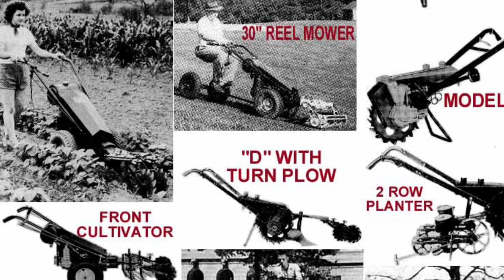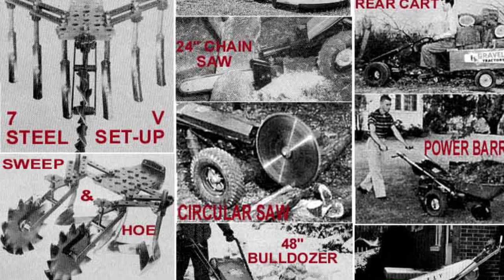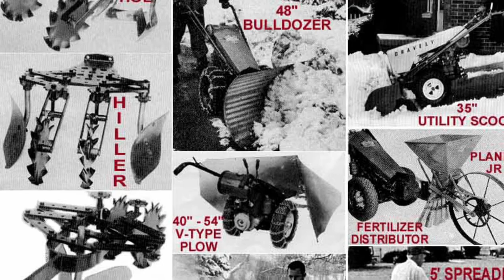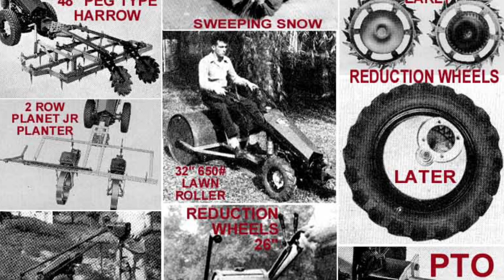Want to know what a Gravely Model L can do? Here are SOME of the Model L attachments!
Here is a pictorial collection of the older Gravely attachments for the Model L. Some are pretty common some are rare and many were extremely dangerous.  These are pictures taken from Gravely brochures and can be found at this link.